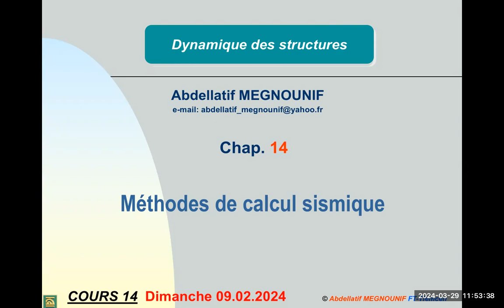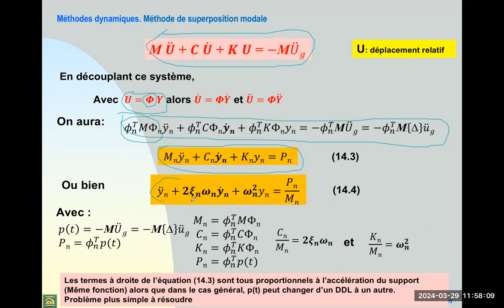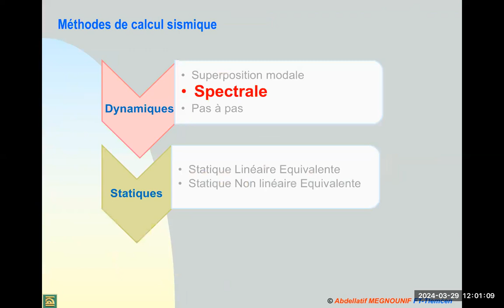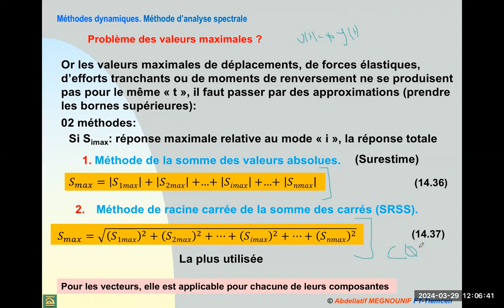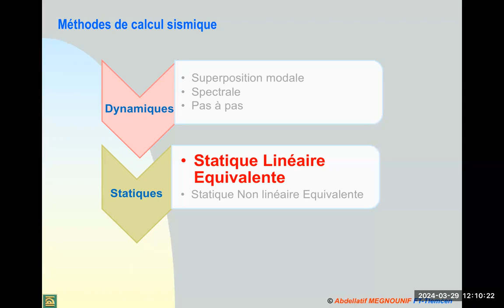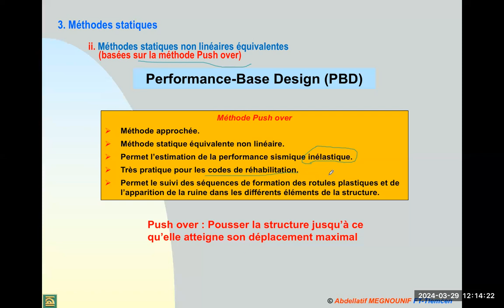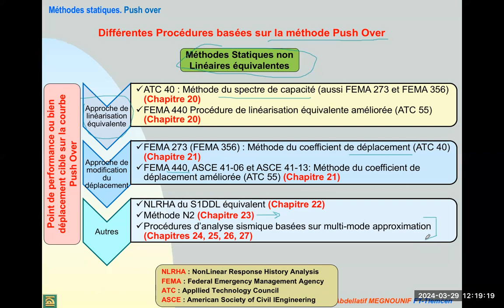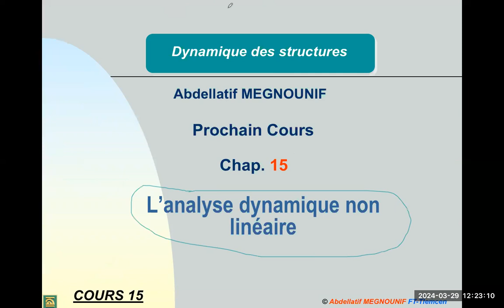Chap14 DDS Méthodes de calcul sismique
00:00 Introduction
02:53 Méthode de superposition modale
07:47 Méthode d'analyse spectrale
13:32 Méthode d'intégration directe Pas à pas
15:51 Méthode statique linéaire équivalente
19:11 Méthode statique non linéaire équivalente